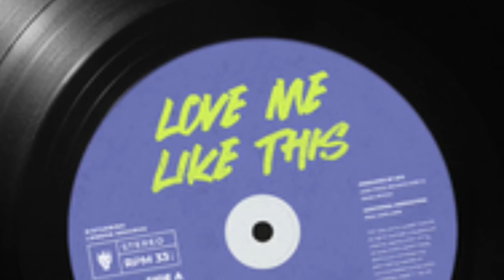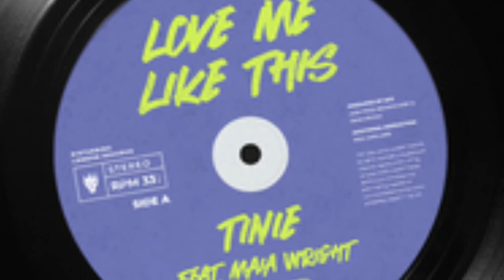Showcase #084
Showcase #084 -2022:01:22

 1, Carly Rae Jepsen - Cut To The Feeling
 2, Dua Lipa & Angele - Fever
 3, OneRepublic - Run
 4, Bebe Rexha - Sacrifice
 5, Flo Rida - Wait
 6, Ed Sheeran - Bad Habits
 7, The Weeknd - Sacrifice
 8, OneRepublic - Rescue Me
 9, Gunder808 - Dance On Me
10.Clean Bandit feat. Zara Larsson - Symphony
11,The Weeknd - Take My Breath
12,DNCE - Dance
13,LANY feat. Julia Michaels - Okay
14,Selena Gomez - Bad Liar
15,Tinie feat. Maia Wright - Love Me Like This